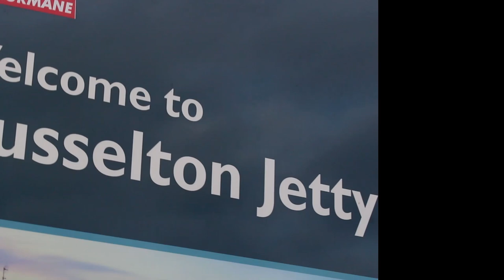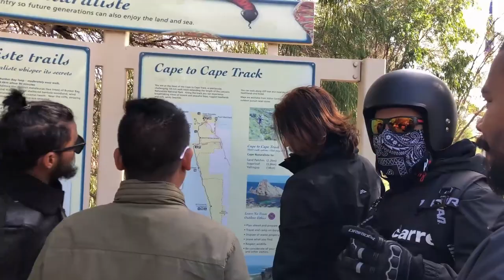Ride to Busselton // Enfielder's //R6// Mercedes benz // NepaliRiders//Motovlog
A short ride to busselton with mates.